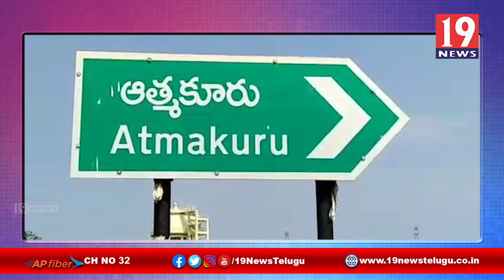సజ్జల కొనుగోలు కేంద్రం ప్రారంభం - నెల్లూరు జిల్లా